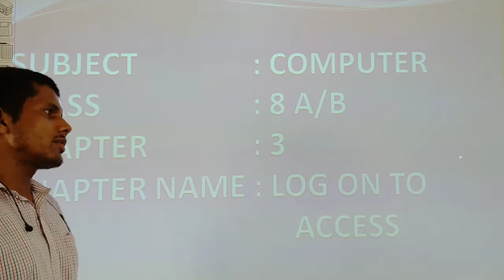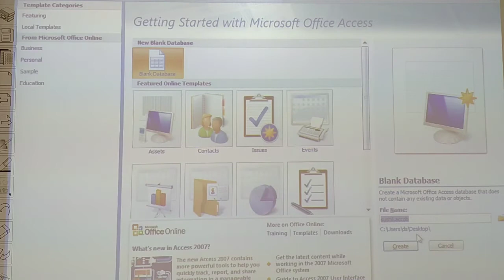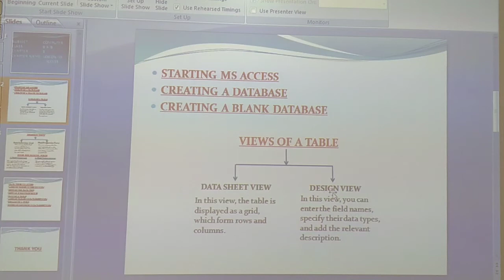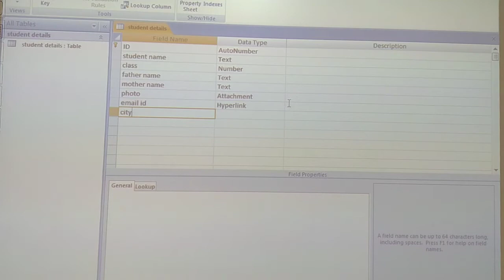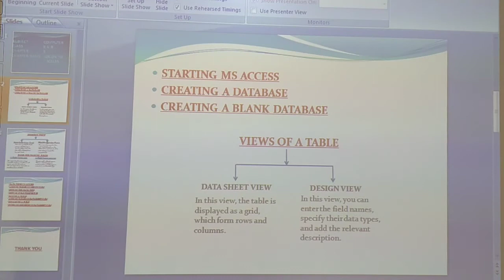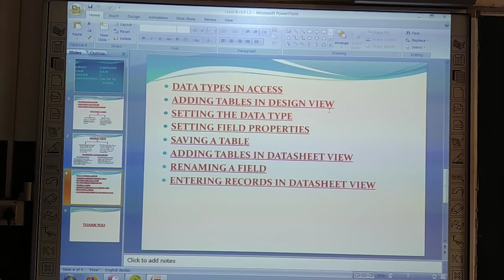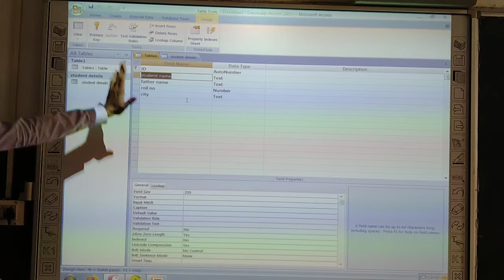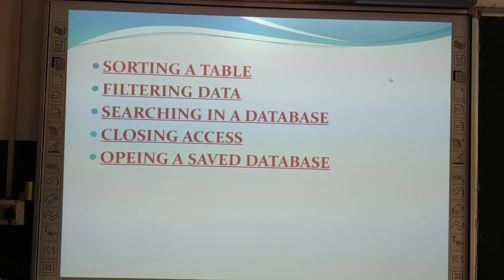Class-8 / Computer ( Log On To Access )LECTURE 2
Class - 8th
Sub - Computer
Chapter Name - Log On to Access (LECTURE 2)
R.R.B. GROUP OF SCHOOLS
R.R.B. Convent School
R.R.B. Public School